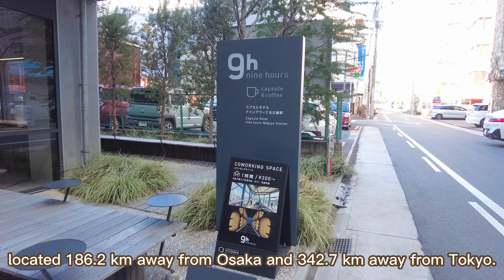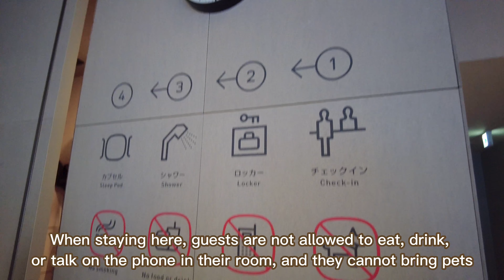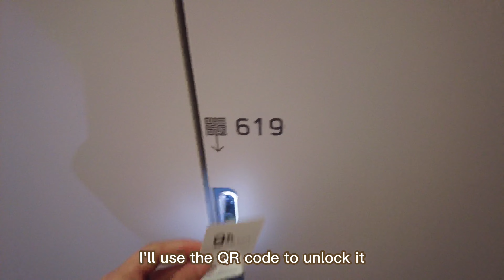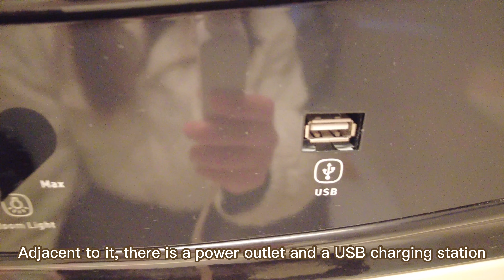Visiting a $27 9h Capsule Hotel in Japan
Currently, we are in Nagoya city of Japan.
We stayed at a "9h Capsule Hotel" one night.
The hotel showcases a sleek and modern design, featuring minimalistic white pods with a cozy mattress and pillow. The capsules are arranged in a stacked formation and divided by curtains, ensuring individual privacy. Room rates here are pretty cheap, only $27.
Let's explore this place with us!

Aboard the Water Cruise Emeraldas from Odaiba to Asakusa, Tokyo

お登録お願いいたします。